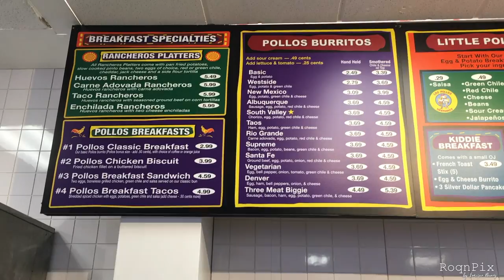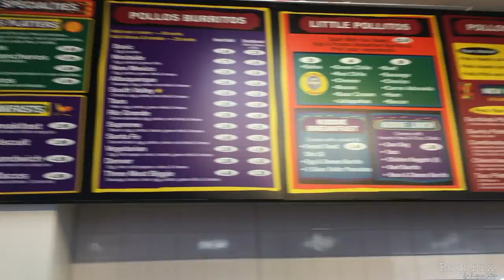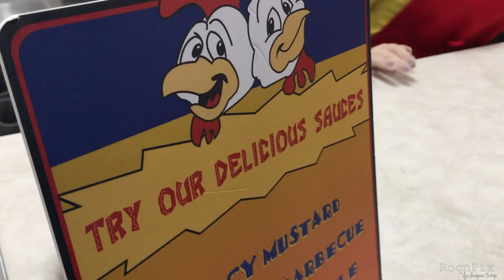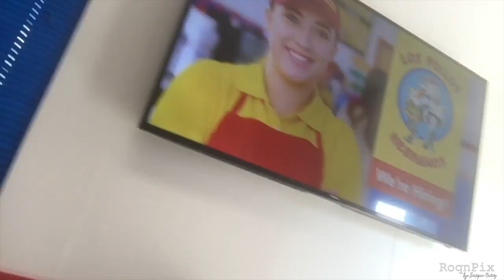Los Pollos Hermanos pop up Los Angeles